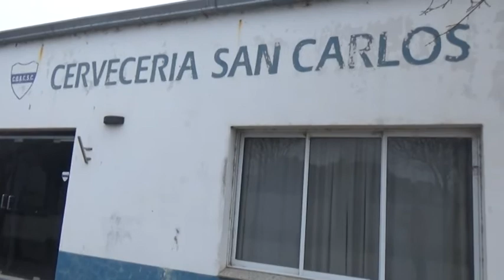SANDRA GAMBA - COMISIÓN CLUB CERVECERÍA - “PERDEMOS SOCIOS PRODUCTO DE LA PANDEMIA”